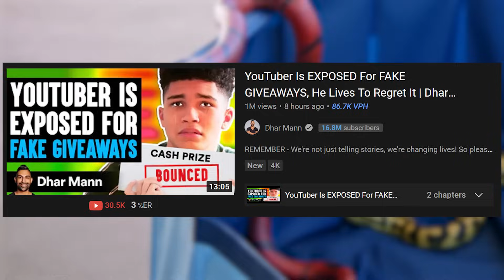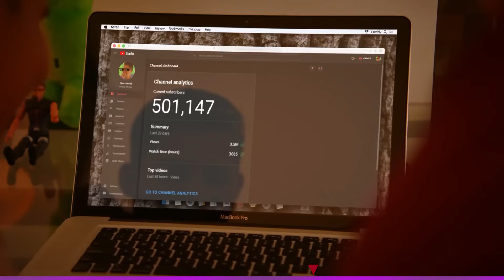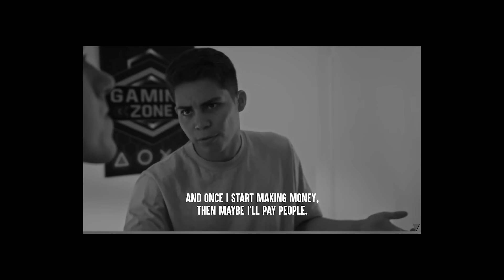Dhar Mann's Fakest Video.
Dhar Mann, the best life lesson channel this platform has ever seen, has recently came out with their fakest Dhar Mann video ever made. This recent Dhar Mann video has got to be one of the worst yet.